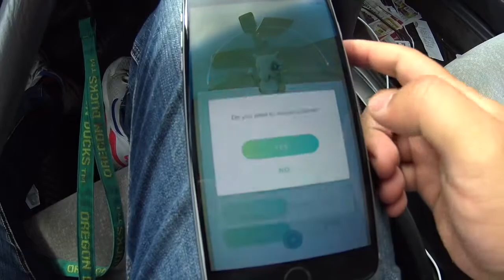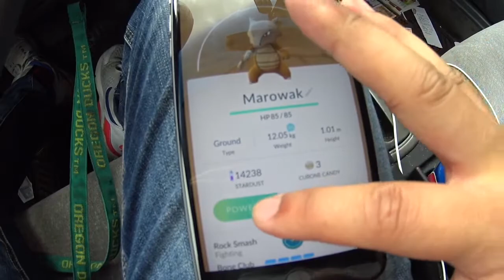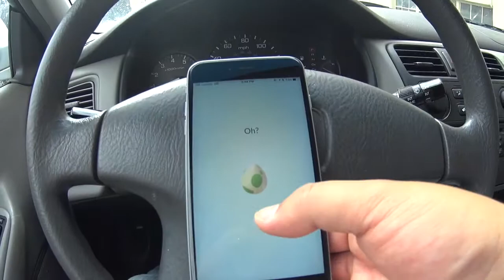Pikachu Egg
VLOG 307 || 13TH JULY 2016

Sign up for Postmates with my referral email

I’m banking with Chime and I love it. It’s a bank account without any fees, a cool savings account that helps you save automatically, and an awesome app. Also, you get your paycheck days early!! You should try it out

You just earned a FREE ride to try Uber (worth up to $15)! Plus, rides are now b up to 25 percent off for a limited time.